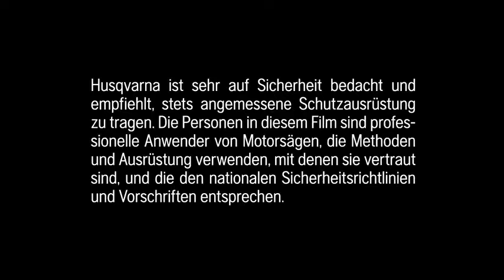Husqvarna | Die neue Motorkettensäge 572XP® | Extrem kalt in Sibirien